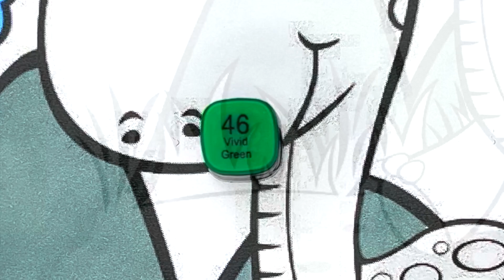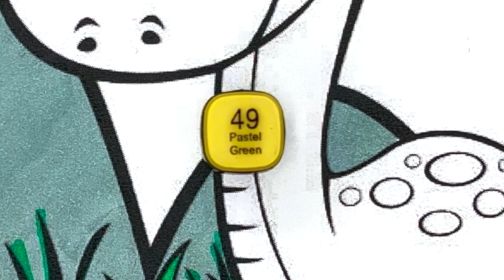Dinosaur Coloring Book Pages for Kids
Colors:
183 Phthalo Blue
BG5 Blue Grey
46 Vivid Green
97 Rose Beige
49 Pastel Green
59 Pale Green
54 Viridian

Hey everyone, and welcome to CPB kids! Watch me draw and color a picture of Dinosaur using colored paint markers! Great book for people who love, drawing, painting!